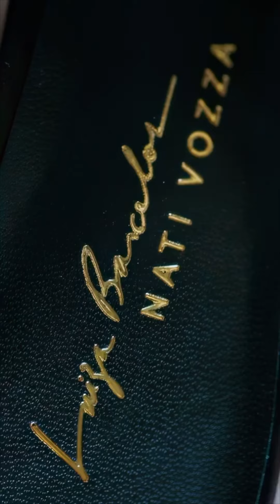Luiza Barcelos Cascavel - Dia das Crianças!!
O seu Dia Das Crianças é mais especial e fashion com a @luizabarceloscascavel… muitas opções para mãe e filha. Além das peças da nova coleção primavera e verão.